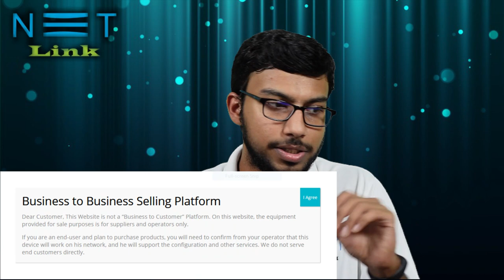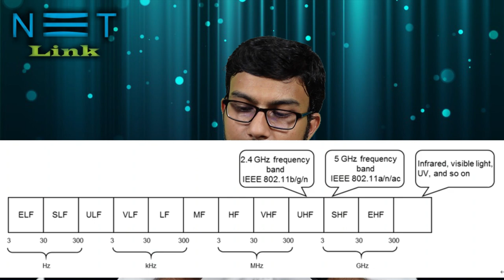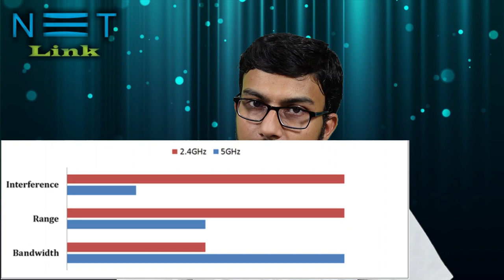എന്ത് കൊണ്ടാണ് End Customers ന് Direct Technical Support നല്കാൻ കഴിയാതത് + FAQs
ഒരു മോഡത്തിൽ രണ്ട് Internet Connection Configure ചെയ്യാം How To Configure Two ISP's in single ONU ONT Modem

NETLINK V2801SG EPON GPON ONT Configuration Malayalam : NETLINK V2801SG EPON GPON ONT Configuration Malayalam